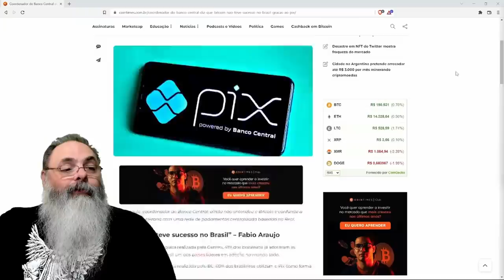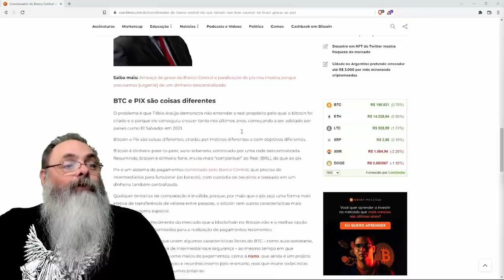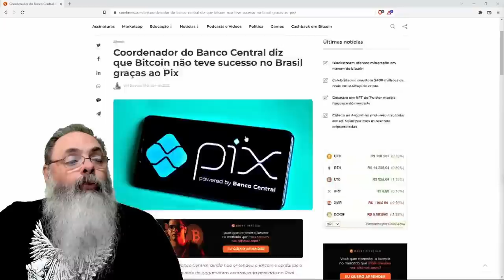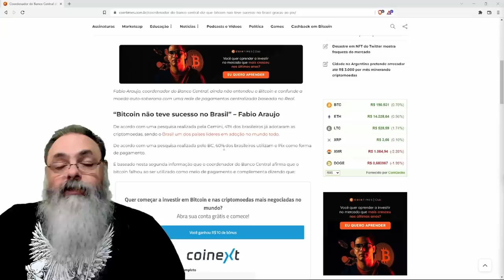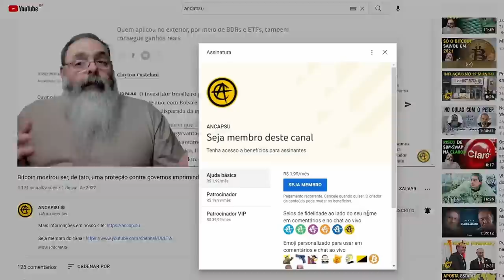Diretor do Banco Central diz que Bitcoin fracassou no Brasil por causa do Pix